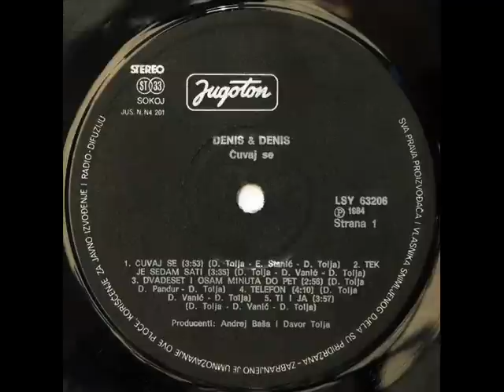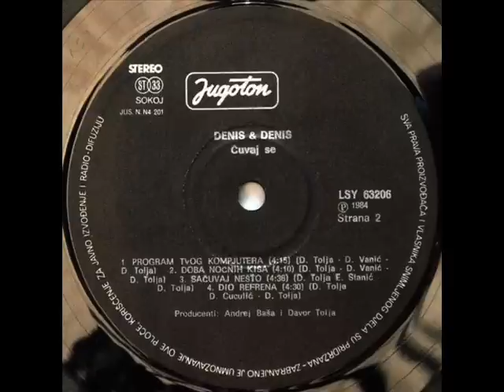SAČUVAJ NEŠTO - DENIS & DENIS (1984)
Čuvaj Se! (1984)